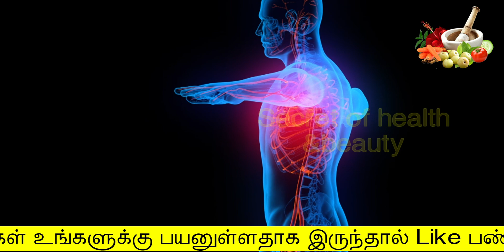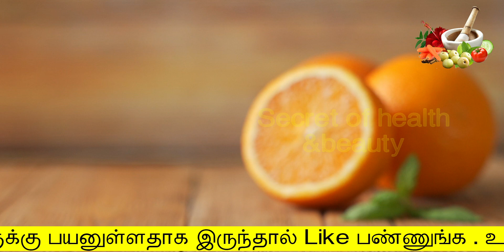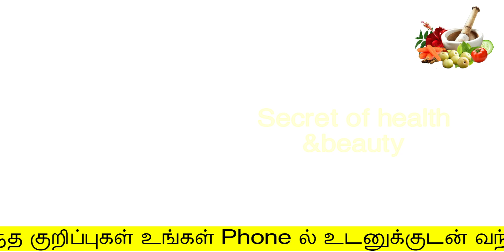பலவினமான இதயத்தை இருப்பாகும் இந்த 1பொருள் | heart problems symptoms in tamil | iruthaya noi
பலவினமான இதயத்தை இருப்பாகும் இந்த 1பொருள்
heart problems symptoms in tamil
secret of health and beauty
Hello Friends,